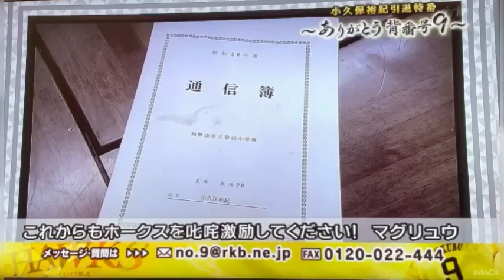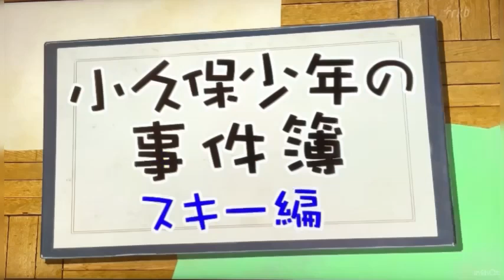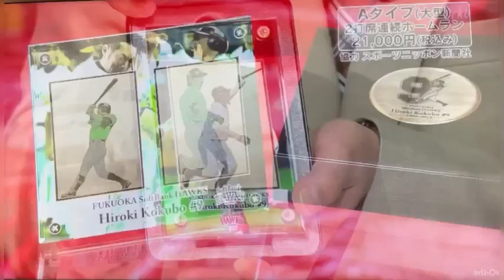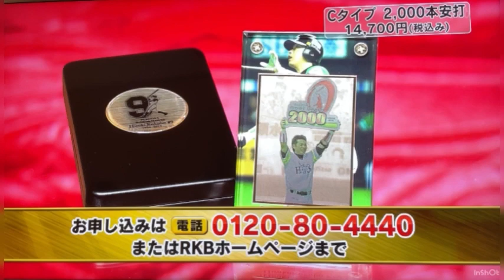小久保裕紀引退特番。～ありがとう背番号９～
アップしているブログはこちら。
「小久保裕紀さんを巡る数奇な物語。新生ホークスに、エールを❗️」
小久保裕紀さんの著書はこちら。
「一瞬に生きる」